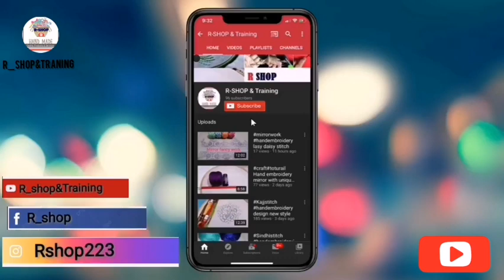hand embroidery tutorial design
Handembroidery spidersona hand embroidery tutorial design with anchor threads & pearl beat, ring hacks amazing thread flower idea with Hand embroidery design.